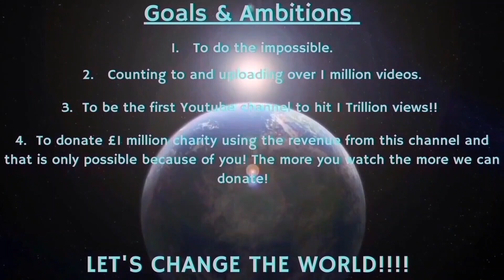Counting to ONE MILLION!!, This is Number 91,137